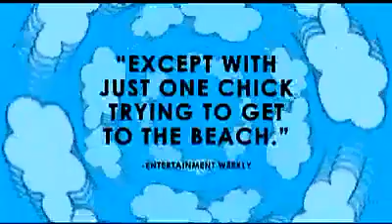Smiley Face Official Trailer!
The story describes an eventful day in the life of Jane F, an unambitious young actress who enjoys smoking cannabis and lives in a Los Angeles apartment with her nerdy, somewhat disturbing roommate Steve. Jane's fateful day begins when she unknowingly consumes an entire plate full of cannabis-laced cupcakes. Realizing her mistake, she makes a list of tasks she must achieve, and how she plans to make them happen. What follows is a relentless stream of disasters caused by Jane's intoxication.